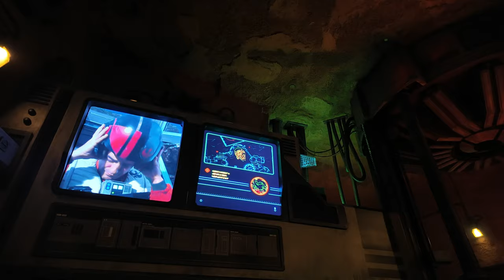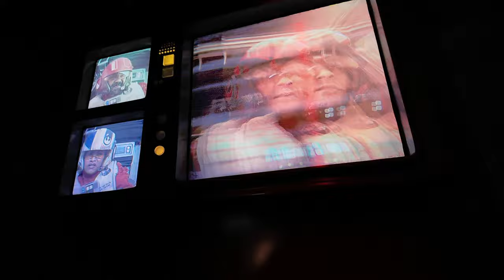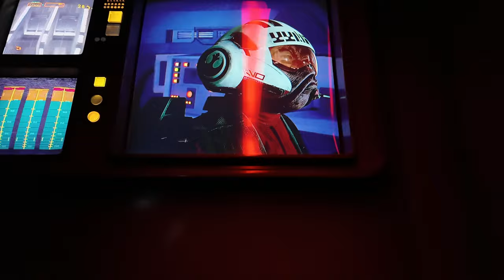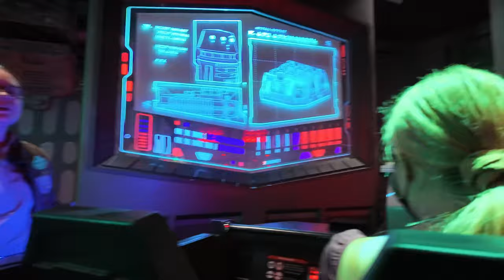POV: Star Wars : Rise of the Resistance At Disney's Hollywood Studios dark ride : DJI Pocket Osmo 3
Welcome! Thank you for stopping by!

Putting the DJI Pocket Osmo 3 to the test through Star Wars : Rise of the Resistance At Disney's Hollywood Studios dark ride. The ride broke down for about 25 minutes. We stayed and luckily we didn't have to wait that long.

The DJI Pocket Osmo 3 is perfect for filming in dark ride. With our experience, it is a lot better than our Go PRO. The Osmo 3 is very stable, easy to use and perfect for low light.

Star Wars : Rise of the Resistance At Disney's Hollywood Studios dark ride is a trackless dark ride and opened on December 5, 2019 .